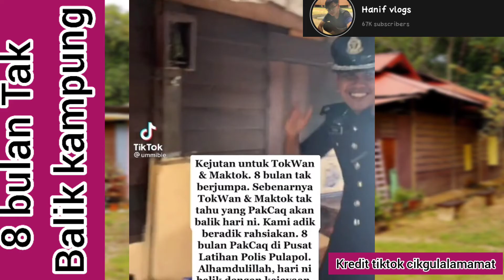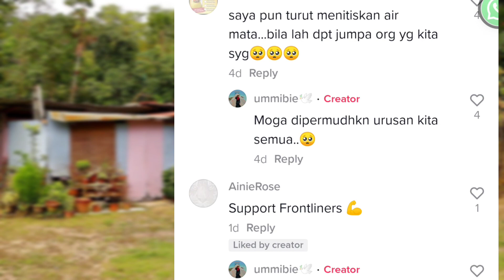8 bulan Tak balik kampung | anak buat surprise pulang sebagai polis | ramai yang sedih terbaru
alhamdulilah terbaik semoga tuan selalu dimurahkan rezeki Dan semoga tuan dapat mbahagiakan keluarga